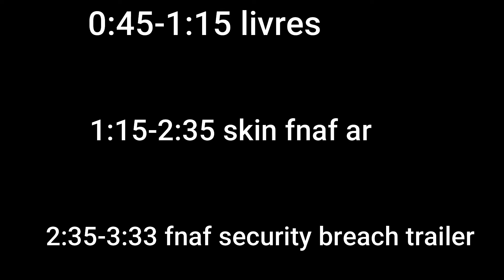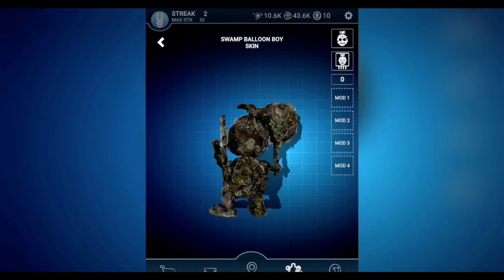fazbear news 3 // Nouveau trailer pour security breach !!